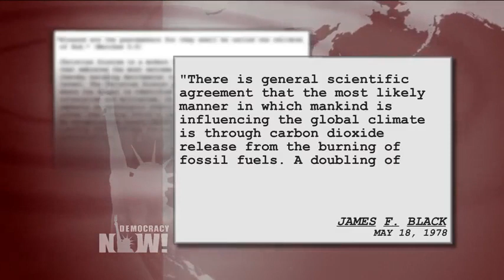Granddaughter of Exxon Scientist Confronts CEO over Oil Giant’s Decision to Fund Climate Lies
- At its annual meeting in Dallas, ExxonMobil shareholders rejected a series of resolutions Wednesday calling for climate action, including resolutions backed by CalPERS, the California Public Employees’ Retirement System, as well as New York state Comptroller Thomas DiNapoli and the Church of England. Shareholders did pass a measure to let minority shareholders nominate outsiders for seats on the board, raising the possibility that a climate activist could someday become a director at Exxon. It was the first Exxon annual meeting since a series of revelations that for decades the company covered up its own scientific findings linking rising carbon emissions to dangerous climate change. At the shareholders meeting, the granddaughter of a former Exxon scientist questioned the CEO of Exxon about the company’s record. We speak to the woman, Anna Kalinsky.